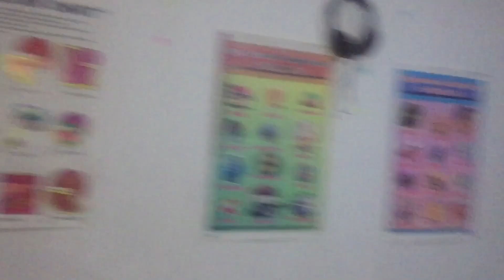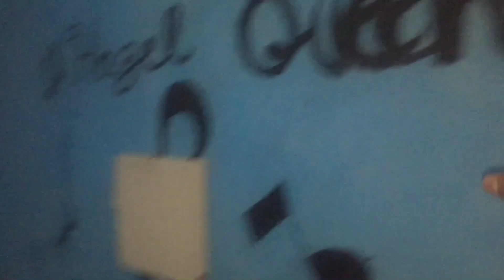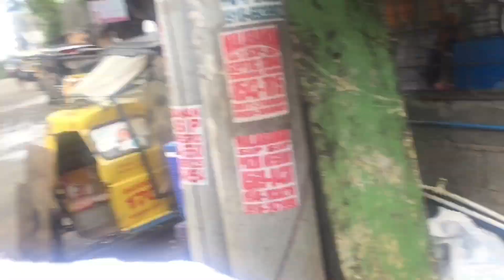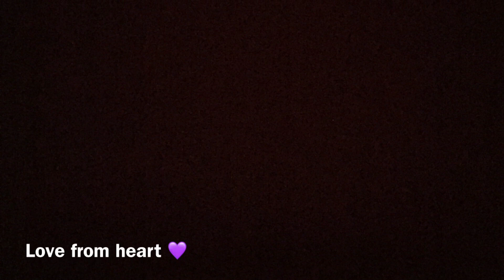Government soch rahi hai foreigners ke bare mai